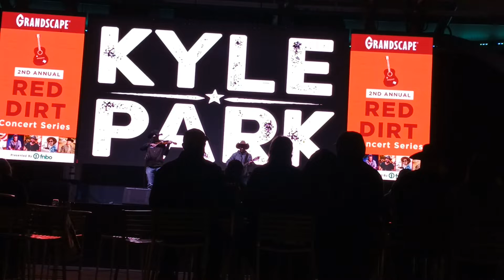Kyle Park - Grandscape